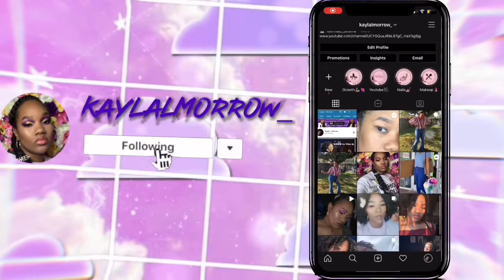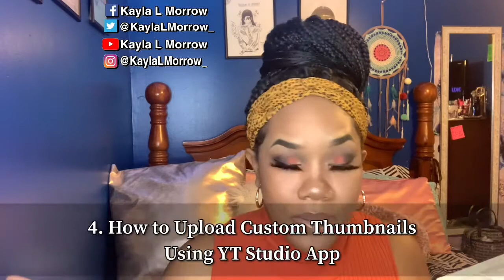100+ YOUTUBE VIDEO IDEAS THAT WILL GO VIRAL AND GROW YOUR CHANNEL IN 2020!! (TRENDY VIDEO IDEAS**)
🤍HELLO DOWN BELOW!!  DESCRIPTION BOXES NEED LOVE TOO!!🤍

Hey Babes and Welcome Beautiful Faces😘🥰!! Welcome back or Welcome to another YouTube Tips and Tricks Video... 100+ VIDEO IDEAS THAT WILL MAKE YOUR YOUTUBE CHANNEL GROW IN 2020!! 📈 I Hope you guys will enjoy this list of over 100+ YouTube Video Ideas that include: Viral and TRENDY video ideas and EASY YouTube video ideas you can do in the comfort of Your Own HOME !! Hopefully this is helpful ! I also have a Beginner Youtuber/ YouTube Tips Playlist Make sure you check it out ! Where I talk more about how too grow on YouTube, and I Can't wait to see you all have successful Channels !

💋 Pinterest : " Kayla L Morrow "

🌸🌸🌸 ~ Kreator BIO ~ 🌸🌸🌸

HI! Hello there you beautiful babe. My name is Kayla! I am a 21 years young and a girl boss. ** Motivated by YOU!! Yes, YOU!! I enjoy creating content, traveling, art and crafts, makeup, fashion, and experiencing all the beauties and miseries of this here life. On this channel, I post beauty, fashion, tips & tricks and lifestyle related content...amongst other things. THANK YOU for taking the time to watch me, support me, and grow with me. YOU’RE AMAZING !